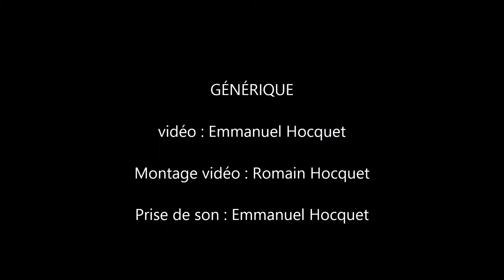Le quesnoy - les remparts acte 1/2